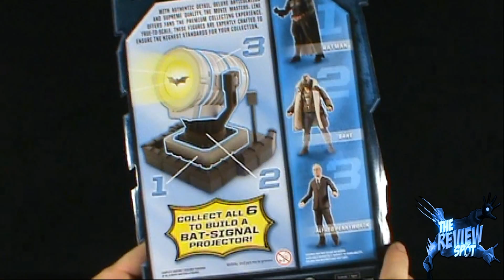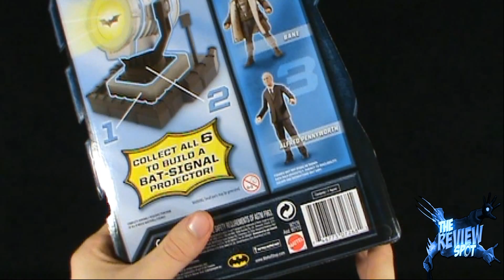Toy Spot - Mattel The Dark Knight Rises Movie Masters Bane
On today's Spot, we'll be having a look at the Mattel The Dark Knight Rises Movie Masters Bane

and